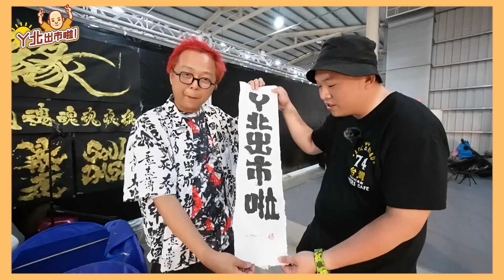SGT4車展眼界大開~香車配美人【阿北出市啦】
攝影：小鹿&阿駿
剪輯：Hsien

(請表明身分、邀約需求以及想合作頻道等~~感謝您😆
也可私訊ig詢問唷~!